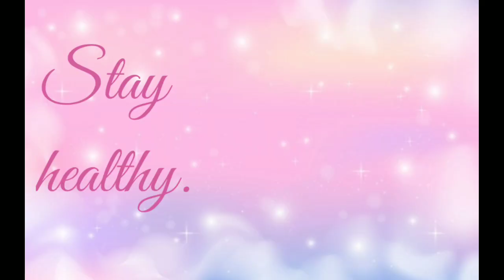Happy Father's Day Special | You're the best Dad | KhieZay Vlog #6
HAppy Father's Day Daddy.
You're the best Daddy ever.
Composing our own song especially for my Daddy.We love you